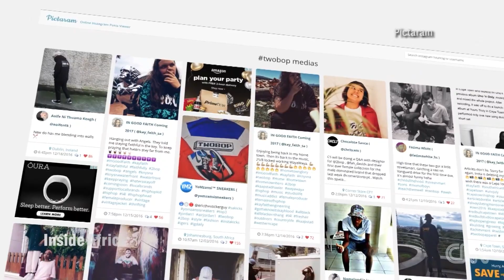Cape Town South Africa Hip Hop - CNN Inside Africa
Urban Street Culture 1 movement